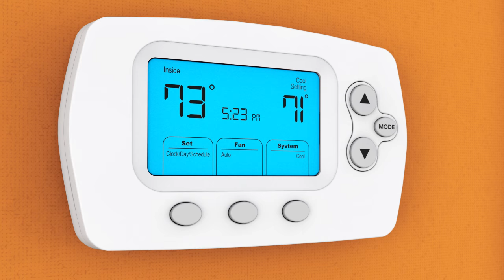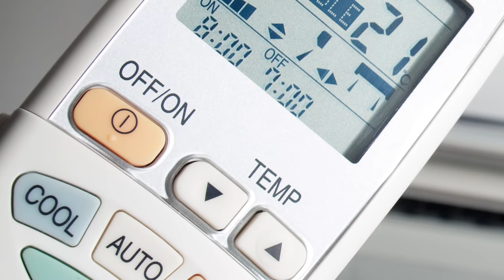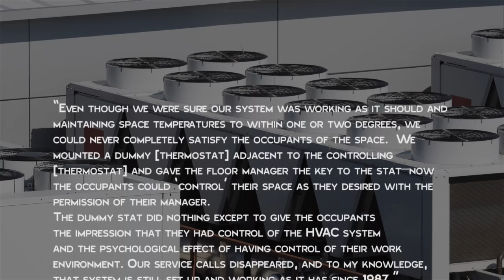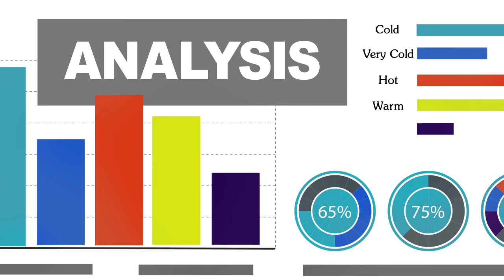Most Thermostats in Office Buildings Do Nothing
In this video:

These placebo controls for large HVAC systems do nothing but make you think you are adjusting the temperature.  In some cases, the system even includes white noise generators to make you think that the temperature controls are working, when in fact the heating and cooling systems are controlled elsewhere.  According to HVAC specialist Richard Dawson, about 90% of non-secured office thermostats are placebo controls.

Resources/Further Reading: